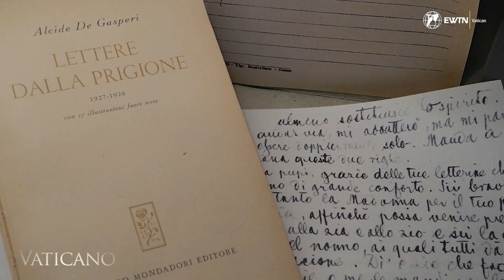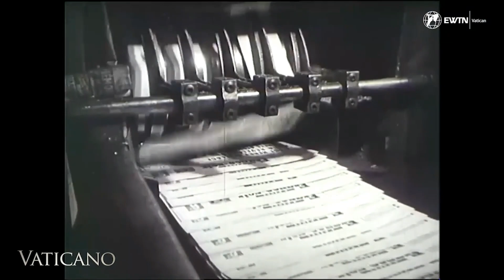IL "COMPLEANNO" DI ALCIDE DE GASPERI -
Una scheda per ricordare il grande statista nato il 3 aprile 1881